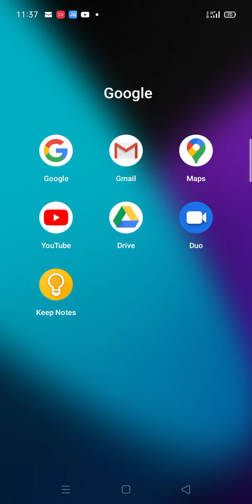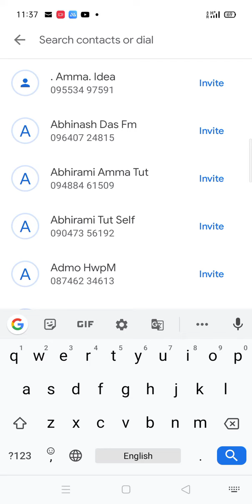How to use Google duo app in hindi.